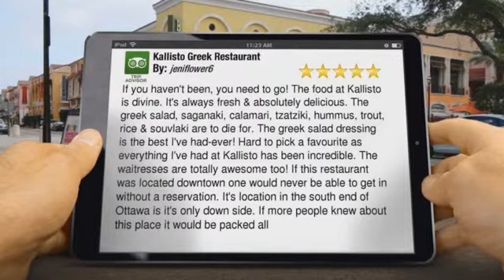Ottawa Restaurants-Kallisto Greek Restaurant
Kallisto Greek Restaurant Ottawa reviews
        Excellent Review

If you haven't been, you need to go! The food at Kallisto is divine. It's always fresh & absolutely delicious. The greek salad, saganaki, calamari, tzatziki, hummus, trout, rice & souvlaki are to die for. The greek salad dressing is the best I've had-ever! Hard to pick a favourite as everything I've had at Kallisto has been incredible. The waitresses are totally awesome too! If this restaurant was located downtown one would never be able to get in without a reservation. It's location in the south end of Ottawa is it's only down side. If more people knew about this place it would be packed all

        Kallisto Greek Restaurant
        2950 Bank Street
        Ottawa Ontario
        K1T 1N8